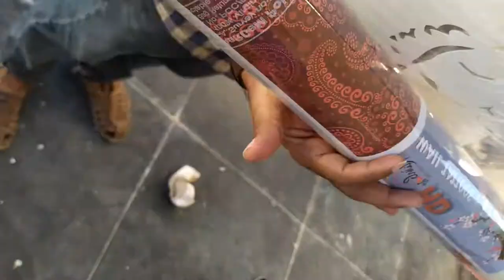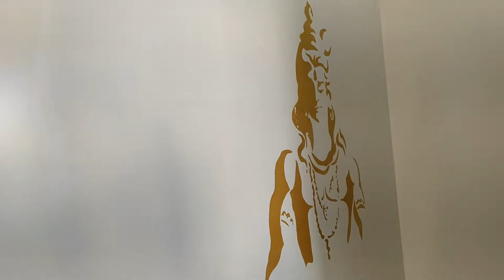Lord Shiva Shankara Painting using Stencil | Lord Shiva Stencil Painting using Roller |Wall Painting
Create Your Own Craft!